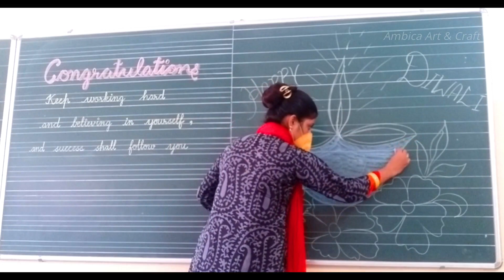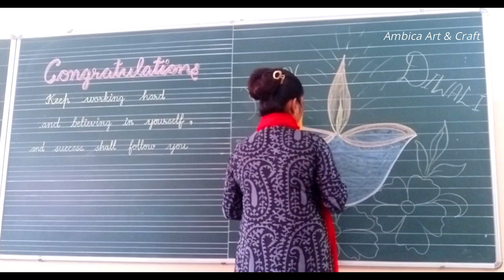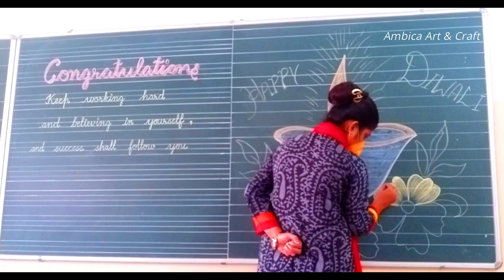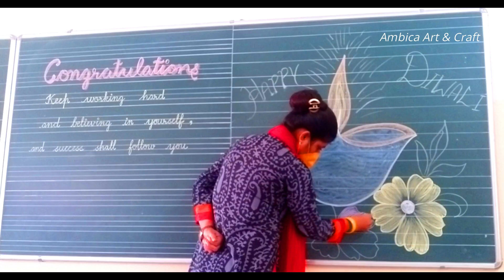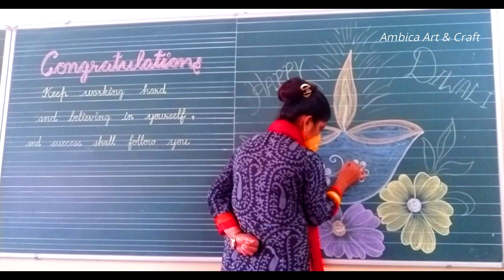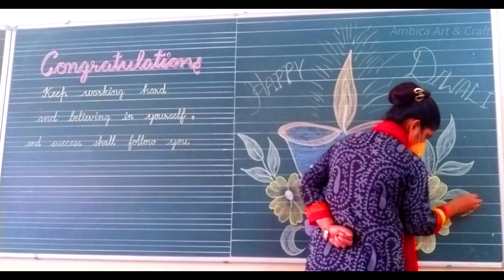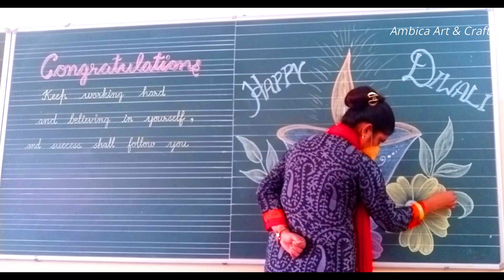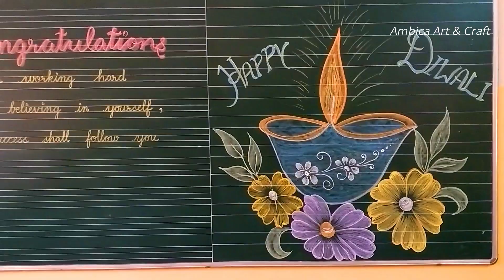Diwali Blackboard decoration / Blackboard decoration / Blackboard decoration on Diwali